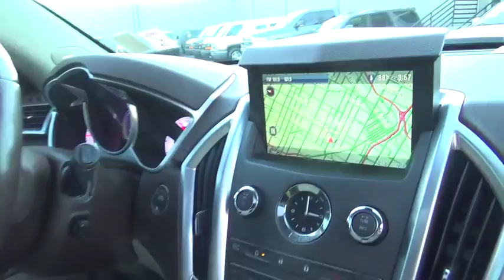2012 Cadillac SRX used, Clark County, Las Vegas, Henderson, North Las Vegas, Saint George, Utah 5939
2012 Cadillac SRX
2012 Cadillac SRX Premium Collection - Stock#: 593930 - VIN#: 3GYFNFE33CS593930